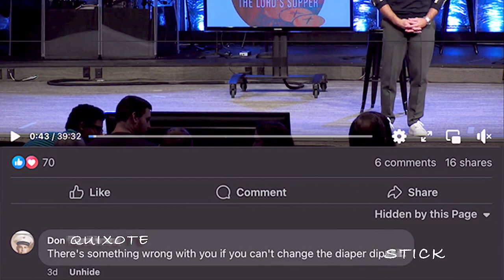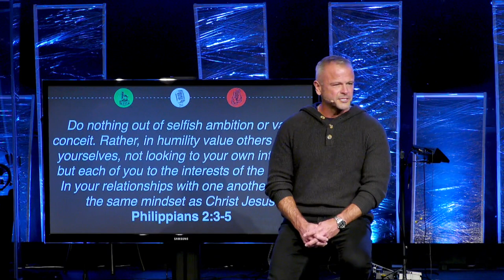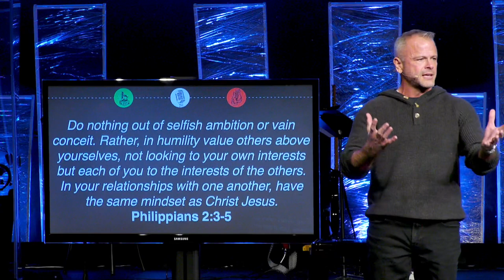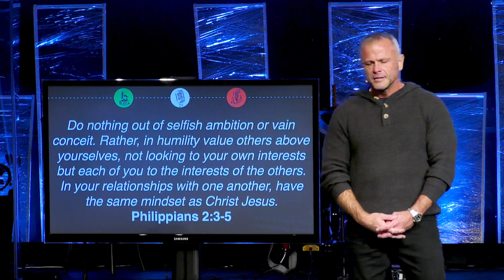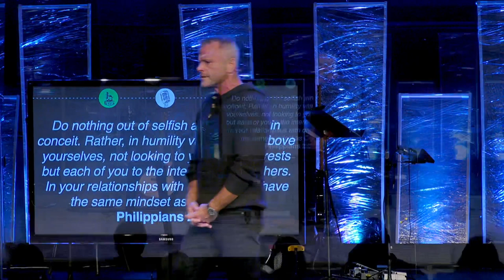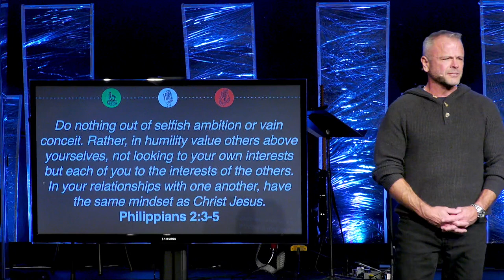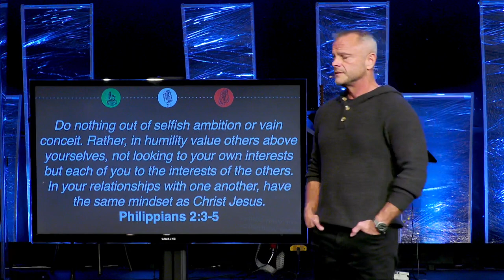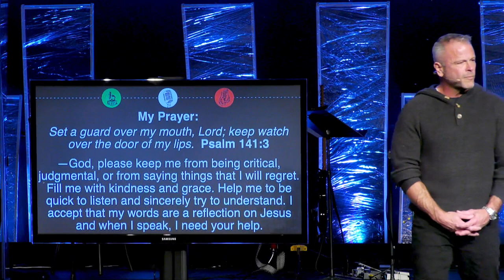Sermon - Christmas: Untamed? - 11/26/23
Christmas: Untamed?
James 3:1-12
Pastor Rick Melick
11/26/23